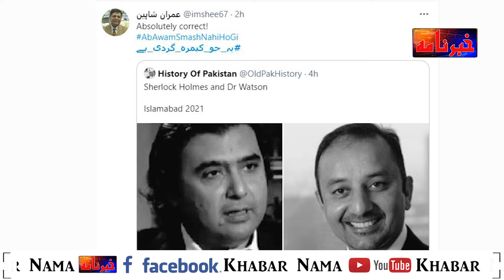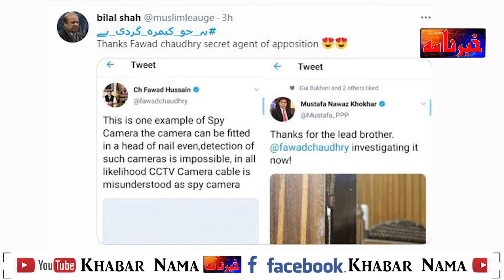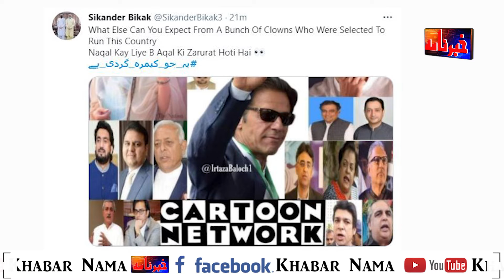Spy In Senate Or Sepoy? Sadiq Sanjrani defeats Yousaf Raza Gillani | Senate chairman election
Spy In Senate Or Sepoy? Sadiq Sanjrani defeats Yousaf Raza Gillani | Senate chairman election | Khabar nama

Sadiq Sanjrani has emerged as the winner of the Senate chairman election, defeating Opposition candidate Yousaf Raza Gillani.

Amid a raging controversy over the alleged sale and purchase of votes and allegations flying thick and heavy between the Opposition and the government, the knife-edge elections for the posts of Senate chairman and deputy chairman
The Opposition claimed on Friday that "spy cameras" have been installed in the polling booths set for senators to cast their votes in the election for the Senate chairman and deputy chairman.

Photos of the "hidden cameras" were shared by PPP's Mustafa Nawaz Khokhar and PML-N's  Dr Musadik Malik on their Twitter accounts.

"Myself and Dr Musadik found spy cameras right over the polling booth!" tweeted the PPP senator.